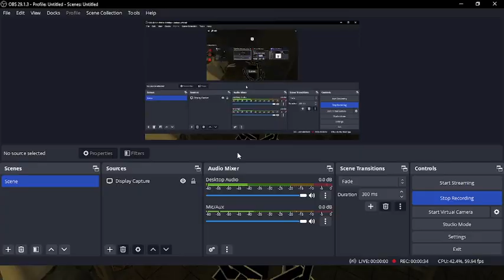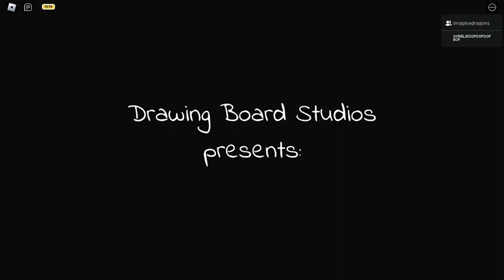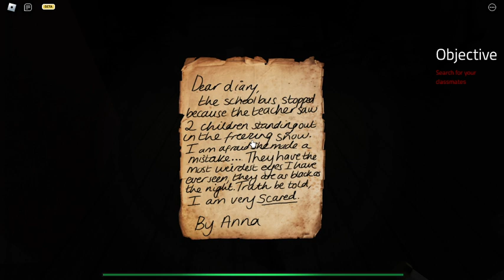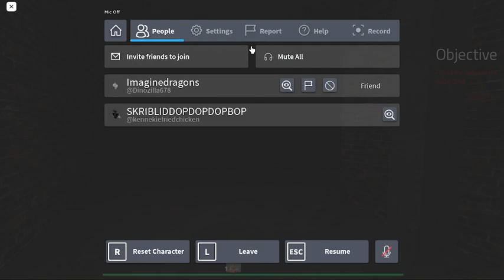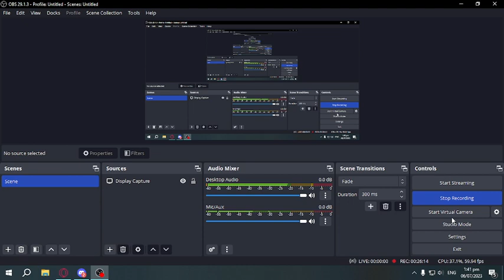Elmira But we don't finish it :DD